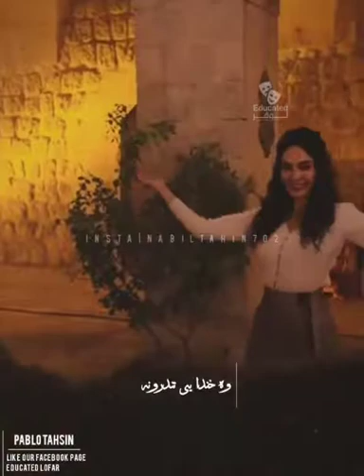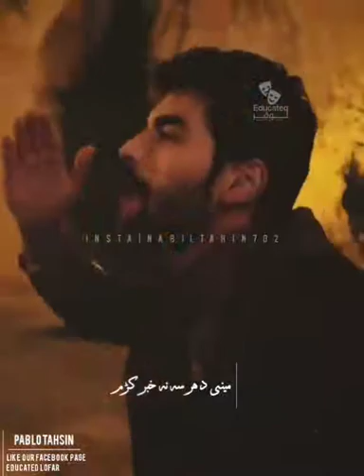sary shundy orona#pashtu#dance#beautifull song